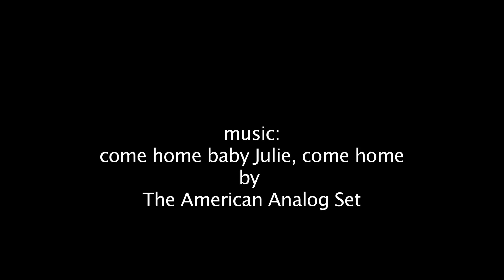france mov 1